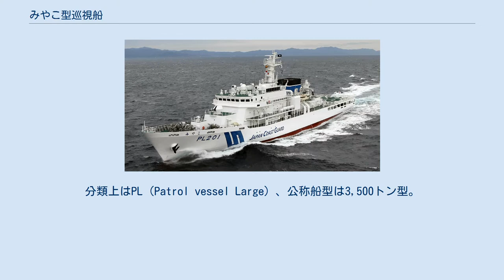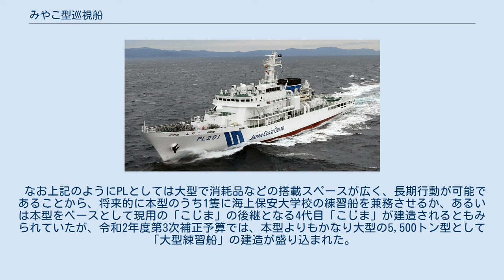みやこ型巡視船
みやこ型巡視船（みやこがたじゅんしせん、英語: Miyako-class patrol vessel）は、海上保安庁の巡視船の船級。
分類上はPL（Patrol vessel Large）、公称船型は3,500トン型。
 2012年9月の国有化以降、尖閣諸島周辺海域における中国船による領海侵入等の問題が深刻化していた。
これに対し、海上保安庁ではつがる型（ヘリコプター1機搭載型PLH）2隻、くにがみ型（1,000トン型PL）10隻の計12隻の巡視船によって尖閣領海警備専従体制の構築を図っており、2016年3月には支援施設を含めて構築が完了した。
 しかしこの間も、2013年には従来4つが乱立していた中華人民共和国の海上保安機関が中国海警局として整理統合され、更に体制の強化が進められるなど情勢は急激に変化していた。
2016年には、領海に侵入する中国漁船に伴走するかたちで中国公船も領海に侵入する状況も出現し、更に来航する公船も増加していた。
専従体制が完成した時点で、1,000トン以上の巡視船の勢力において既に海上保安庁は中国海警局の半分程度となっており、しかも中国海警局は更に増強を進めていた。
 この情勢を受けて2016年8月24日に閣議決定された平成28年度第2次補正予算では、海上保安体制の強化のため過去最大となる674億円が盛り込まれた。
そしてこのとき、尖閣領海警備体制の強化と大規模事案の同時発生に対応できる体制の整備を目的として計画された巡視船の1隻が「みやこ」であった。
 1997年に竣工して横浜海上保安部に配属されている「いず」とほぼ同大だが、同船が災害対応を重視した設計なのに対し、本船は領海警備を意識した汎用の巡視船と位置づけられる。
船型は排水量型を採用した。
船橋区画を拡大し、ヘリテレ・船テレ装置を装備して指揮統制能力を強化するとともに、事案の長期化を想定して十分な清水・食料などを搭載できるスペースも確保している。
また同時期に建造されたPLHと同様に居住区画は騒音コード（船員に対する防音措置）に配慮して、配置や制振材の活用などにより居住性の向上を図っている。
 速力25ノット以上を確保しつつ経済性・低速連続航行適応能力も向上させるため、低負荷域の燃焼を改善したディーゼルエンジン（単機出力6,000馬力）4基を搭載し、合計24,000馬力を確保している。
推進器は可変ピッチ・プロペラとなっている。
 兵装として70口径40mm単装機銃2基を搭載するほか、遠隔放水銃、停船命令等表示装置、遠隔監視採証装置などを装備する予定とされる。
また格納庫はもたないものの、後部はヘリコプター甲板とされており、支援機能も備えている。
 なお上記のようにPLとしては大型で消耗品などの搭載スペースが広く、長期行動が可能であることから、将来的に本型のうち1隻に海上保安大学校の練習船を兼務させるか、あるいは本型をベースとして現用の「こじま」の後継となる4代目「こじま」が建造されるともみられていたが、令和2年度第3次補正予算では、本型よりもかなり大型の5,500トン型として「大型練習船」の建造が盛り込まれた。